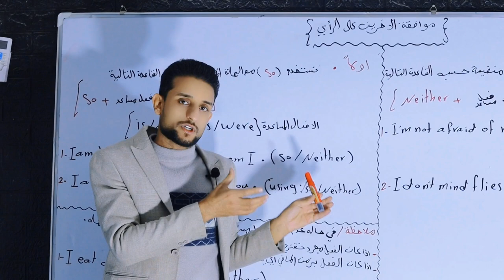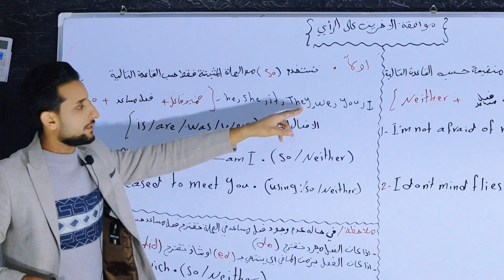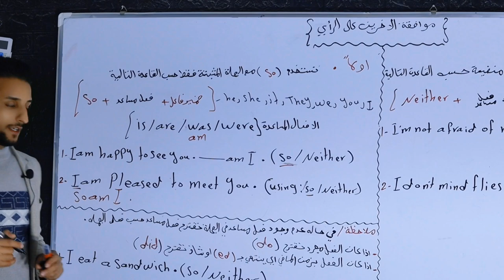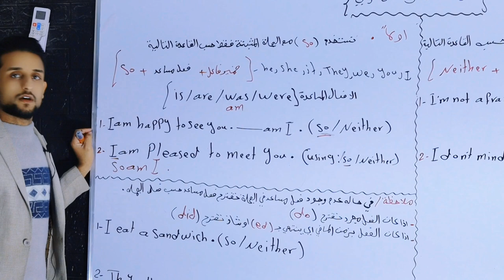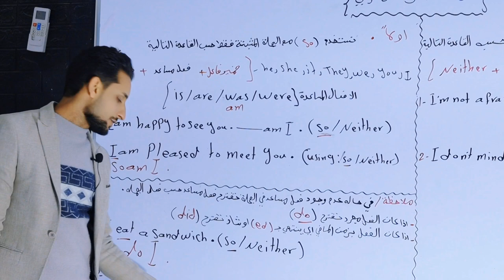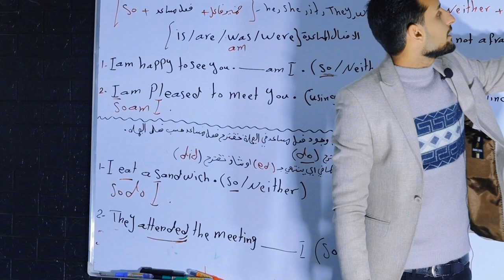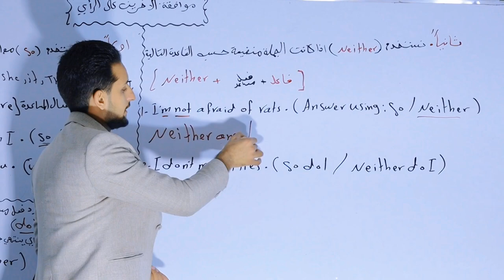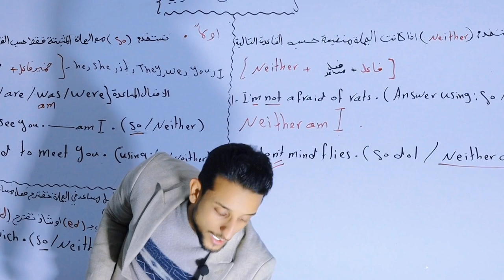المحاضره 5 الوحدة الثالثة اللغة الانكليزية الثالث متوسط.